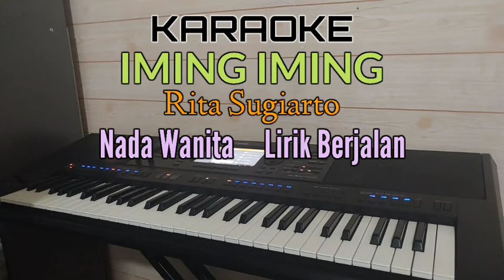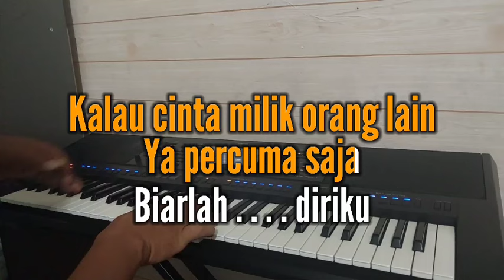KARAOKE DANGDUT / IMING IMING (Rita Sugiarto)